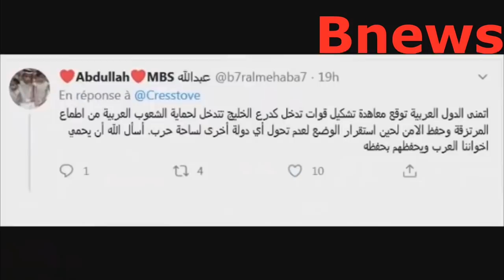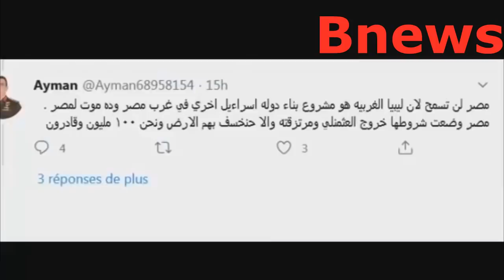هل ستبدأ معركة سرت والجفرة قريباً ؟ وصول اول كتـيبة مصرية الى ليبيا والمانيا تتمركز بالقرب من سرت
وصول اول كتـيبة دبابات مصرية الى بنغازي و المانيا  تتمركز بالقرب من خطـوط السيسي في ليبيا
هل ستبدأ معركة سرت والجفرة الليبية قريباً؟